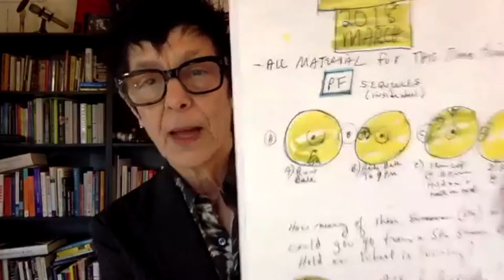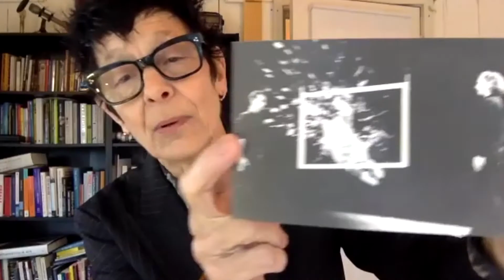JoyceStream Artist Talkback with Elizabeth Streb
In the latest installment of JoyceStream's Artist Talkback series, Joyce Director of Programming Aaron Mattocks sits down with STREB Artistic Director and Choreographer Elizabeth Streb. Tune in Thursday, December 10 at 5pm ET for this exclusive conversation of STREB's artistry.